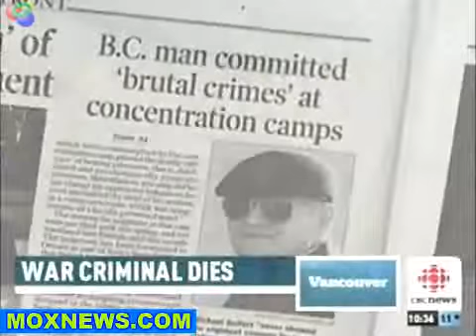Micheal Seifert - Beast of Bolzano dies.avi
Michael Seifert (March 16, 1924 — November 6, 2010) was an SS guard in Italy during World War II.

He was born in Landau (present-day Mykolaiv Oblast, Ukraine). Dubbed the "Beast of Bolzano", he was convicted in absentia in 2000 by a military tribunal in Verona, Italy, on nine counts of murder, committed while he was an SS guard at the Bolzano Transit Camp, northern Italy.

He was sentenced to life in prison and extradited on February 17, 2008 from Canada to Italy. His crimes involved actions taken in a prison camp in Bolzano from 1944 to 1945. At his trial, witnesses accused him of leaving a prisoner to starve to death, raping and killing a pregnant woman and gouging an inmate's eyes out.

Avi Benlolo, president of the Friends of Simon Wiesenthal Center for Holocaust Studies in Canada, noted that Seifert's imprisonment "sets an example for other war criminals, not only Nazi war criminals, but war criminals related to Rwanda, Bosnia, Darfur or any other genocide, that there's no time limit to justice".

After his extradition to Italy from Canada, Seifert was held in an Italian military prison in Santa Maria Capua Vetere. Prosecutors from Italy and Germany intended to interview him regarding other war crimes that may have taken place at Bolzano.

He died in 2010 in Santa Maria after having been transferred to a hospital from the Capua Vetere prison.